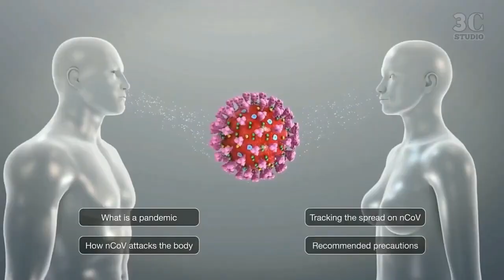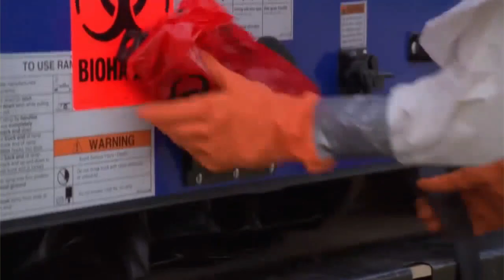Meza_Corona_Official Video HD